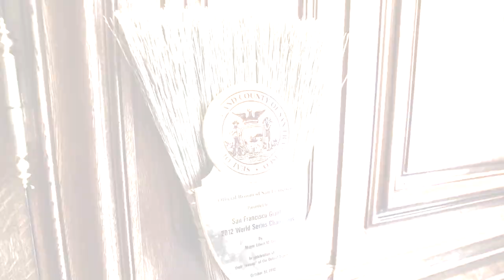Detroit Mayor David Bing Visits San Francisco